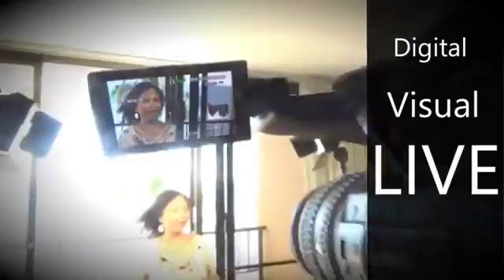Maui Alert Tuesday LIVE Newscast (Recorded ) 1/2/18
Maui Alert Tuesday LIVE Newscast. Motorcycle crash in Kihei snarls Maui traffic, Man Dies From Crash in Kula, Big Waves, Bright Sun Ahead